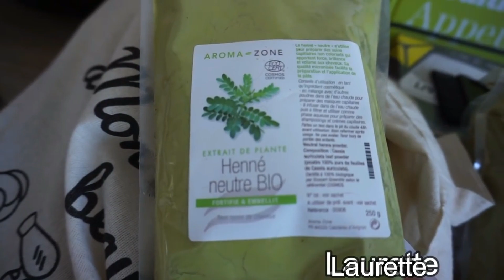La ROUTINE la MOINS CHÈRE DU MONDE : Spécial RADINE ou FAUCHÉE 💸💸💸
Aujourd'hui, je vous montre comment avoir une routine tout petit budget...l'une des moins chère du monde avec des produits sains & géniaux!

Vous pouvez m'écrire ou m'envoyer vos colis ici:
LAURETTE
BP40
66201 ELNE CÉDEX